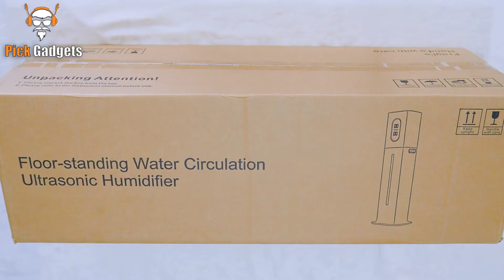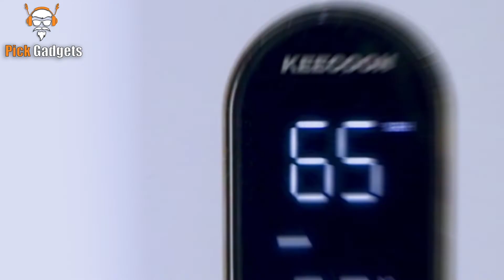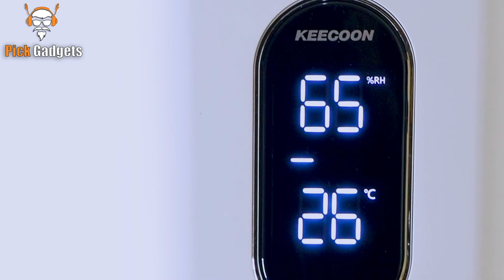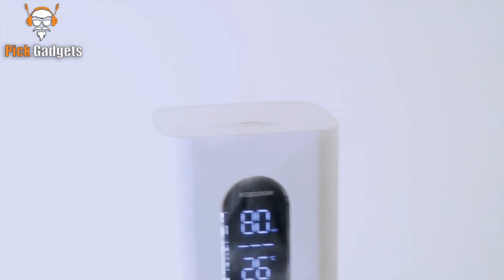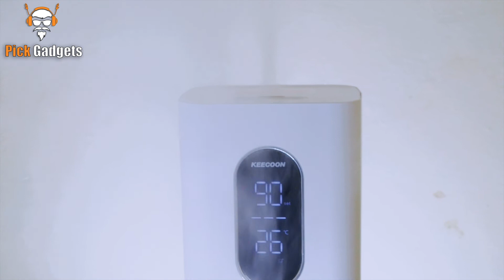KEECOON Cool Mist Humidifier Unboxing and Test